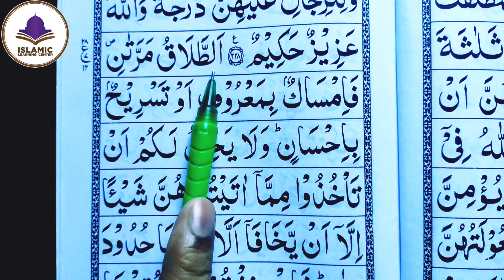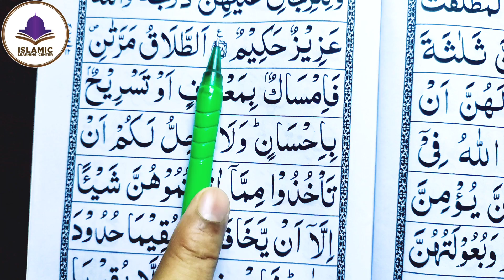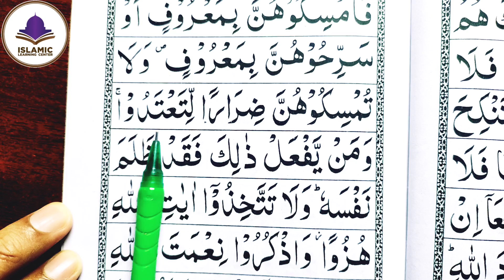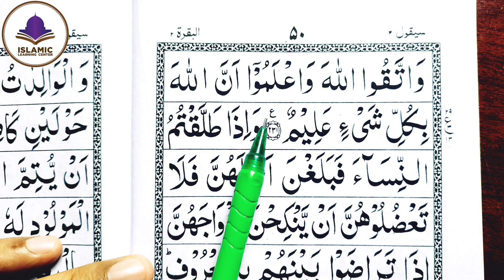Para 02 Part 13 | Sayaqool Para | juz 02 Part 13 | कुरान पढ़ना सीखें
Is video main quran e pak surah al baqra part 13 padha gaya word by word for learning so you can learn from this video 2nd Para easily

Learn to Read the Quran Part 13
Easy to read the quran
How to read quran easily
Quran recitation

Please video ko like karen aur apne doston main share karen

Allah hafiz